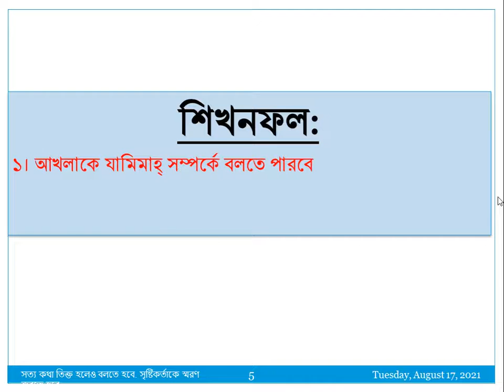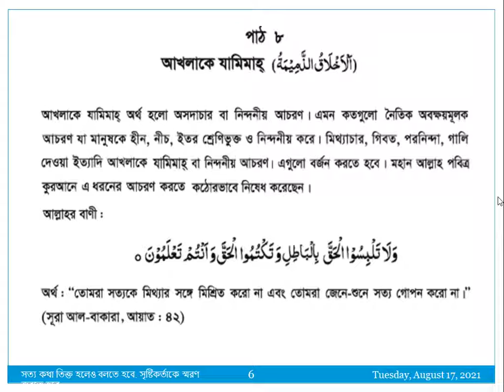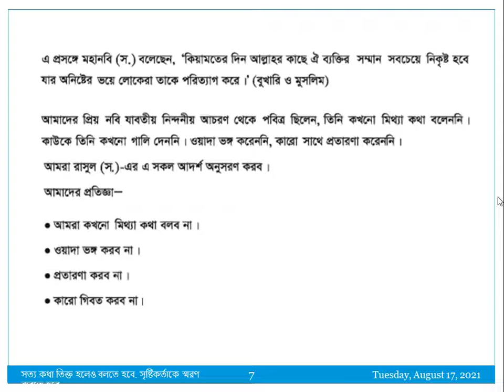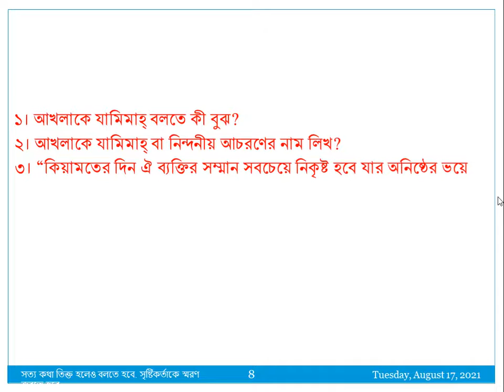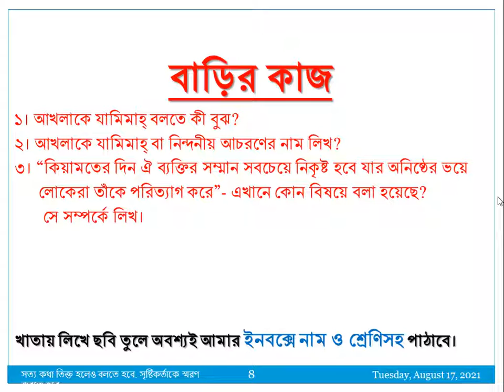ইস্কাটন গার্ডেন উচ্চ বিদ্যালয়, ষষ্ঠ শ্রেণি, ইসলাম ও নৈতিক শিক্ষা,২য় সাময়িক,৩৬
বাড়ির কাজ
১। আখলাকে যামিমাহ্‌ বলতে কী বুঝ?
২। আখলাকে যামিমাহ্‌ বা নিন্দনীয় আচরণের নাম লিখ?
৩। “কিয়ামতের দিন ঐ ব্যক্তির সম্মান সবচেয়ে নিকৃষ্ট হবে যার অনিষ্ঠের ভয়ে লোকেরা তাঁকে পরিত্যাগ করে”- এখানে কোন বিষয়ে বলা হয়েছে? সে সম্পর্কে লিখ।
Eskaton Garden High School, EGHS, গিবত করা নিন্দনীয় কাজ, এটি একটি সামাজিক অনাচার। মৃত ভাইয়ের গোসত খাওয়ার চেয়ে বড় অপরাধ। এর মাধ্যমেই মূলত সকল পাপ কাজের সূচনা হয়। ওয়াদা পালন করা অর্থ কথা দিয়ে কথা রাখা, চুক্তি সম্পাদন করা, যে ওয়াদা পালন করে না তাঁর দীন নেই। যে ওয়াদা পালন করে সবাই তাঁকে ভালোবাসে, বিশ্বাস করে, সম্মান করে, আল্লাহ্‌ও তাঁকে ভালোবাসেন, পরকালে তাঁর স্থান হবে জান্নাত, আর যে কথা রাখে না ওয়াদা পালন করে না তাঁকে কেউ পছন্দ করে না, ভালোবাসে না সবাই তাঁকে ঘৃণা করে, মহান আল্লাহ্‌ও তাঁকে ভালোবাসেন না, heaven, লোভ না করা, আরও আছে আরও দেও এরই নাম লোভ। যে লোভ করে তাঁকে লোভী বলে। লোভীব্যক্তিকে কেউ ভালোবাসে না। সবাই তাঁকে ঘৃণা করে, কেউ তাঁকে সম্মান করে না। কেউ তাঁকে সাহায্য সহযোগীতা করে না। কোথায় আছে, লোভে পাপ আর পাপে মৃত্যু। দাউদ আঃ এর কন্ঠ অনেক মধুর ছিলো, শনিবার দিন মাছ ধরা নিষেধ ছিলো, সমুদ্রের মাছ তীরে চলে আসতো তাঁর কিতাব শুনার জন্য।হযরত খাদিজা রা. প্রথম ইসলাম ধর্ম গ্রহণকারী, মহানবি স. এর দাওয়াতে তিনিই প্রথম ইসলাম গ্রহণ করেন, তাঁর উপাধি তাহিরা বা পুণ্যবতী, তাঁর তিন পুত্রসন্তান ও ৪কন্যা সন্তান জন্ম দেন। জন্মের কিছু দিনের মাথায় তিন জন পুত্র সন্তানই মৃত্যুবরণ করে। তিনি আরবের শ্রেষ্ঠ ধনী ছিলেন।সূরা আল হুমাযাহ পবিত্র কুরআনের একটি গুরুত্বপূর্ণ সূরা, এই সূরায় ৩টি পাপের কথা উল্লেখ করা হয়েছে, গিবত, পরনিন্দা, অর্থলিপ্সা, এদের স্থান হবে হুতামাহ নামক জাহান্নামে, ধুমপান ও মাদকাশক্তি মানব সমাজের জন্য অনেক ক্ষতিকর প্রভাব বিস্তার করে। এর প্রভাবে ব্যক্তি, পরিবার, সমাজ, দেশের জন্য ব্যাপক খারাপ প্রভাব বিস্তার করে। সমাজে নানা সমস্যার সৃষ্টি হয়। অশান্তি বিরাজ করে।।oneness of Allah, Allah is one and alone, only one. ‘হে মক্কা! তুমি আমার কাছে সমস্ত স্থান থেকে অধিক প্রিয়, আমি মক্কাকেই ভালোবাসি। আমার মন মানছে না। কিন্তু তোমার লোকেরা আমাকে এখানে থাকতে দিল না, সব কিছুর মালিক তুমি। মক্কার মানুষদের ঈমানের আলোয় উজ্জ্বল কর। ইসলামকে প্রতিষ্ঠিত কর।’ (মুসনাদ আহমদ ও তিরমিজি)তাওহিদ শব্দের অর্থ একত্ববাদ, আল্লাহ্‌ এক ও একক তাঁর কোন শরীক নেই। পৃথিবীর সব কিছুর মালিক তিনি। তিনিই আমাদের রিজিকদাতা,পালনকর্তা,সৃষ্টিকর্তা। আসমান ও জমিনের সব কিছু তিনিই সৃষ্টি করেছেন।জান্নাত, বেহেশত, স্বর্গ, জান্নাত ৮টি, জান্নাতের মধ্যে সর্বশ্রেষ্ঠ হলো জান্নাতুল ফিরদাউস, আদ দুনিয়া মাজরাতুল আখিরাহ- দুনিয়াতে যে যে রকম ফসল উৎপাদন করবে সে রকম আখিরাতে ফল ভোগ করবে। যে দুনিয়াতে ভালো কাজ করেছে, মানুষের উপকার করেছে, নামাজ আদায় করেছে, পিতা মাতা ভাই বোন আত্মীয় স্বজনের সাথে ভালো ব্যবহার করেছে আখিরাতে তাঁর স্থান জান্নাত, সালাতের ওয়াক্ত, সালাতের নামসমূহ- ফজর, যোহর, আসর, মাগরিব, এশা, সালাতের আহকাম- তিন পাক, এক ঢাক, কিওনি, শরীর, কাপড়, সালাতের জায়গা পাক, সতর ঢাকা, কিবলামুখী হওয়া, ওয়াক্ত চেনা, নিয়ত করা, সালাতের আরকান-তাকবিরে তাহরিমা বা আল্লাহ্‌ আকবার শব্দ করা, কিয়াম করা বা দাঁড়িয়ে নামাজ পড়া, কিরাত বা কুরআন শরীফ থেকে কিছু অংশ তিলাওয়াত করা, রুকু করা, সিজদাহ করা, শেষ বৈঠকে বসা, সালামের মাধ্যমে সালাত শেষ করা,হজ, ইসলামের আর্থিক ও শারীরিক ইবাদত, ইসলামের মৌলিক ৫টি স্তম্ভের মধ্যে হজ একটি অন্যতম ইবাদত। সাফা মারওয়া পাহাড়ে হাজীদের সাত বার দৌড়াতে হয় একে সাঈ বলে। হজের ফরজ তিনটি। হজের ওয়াজিব সাতটি। ৯ জিলহজ আরাফার দিবস, ১০ জিলহজ কুরাবানির দিন। দম দেওয়া হলো ওয়াজিব। কোন ওয়াজিব ধারাবাহিকভাবে ব্যতিক্রম হলে এই দম দিতে হয়। আমাদের স্কুল -ইস্কাটন গার্ডেন উচ্চ বিদ্যালয়, আমাদের বিদ্যালয়- ইস্কাটন গার্ডেন উচ্চ বিদ্যালয়, my school-eskaton garden high school, Re-Union of Eskaton Garden High School - Facebook, Eskaton Garden High School, Dhaka, Bangladesh, eskaton garden road, ramna, dhaka, Eskaton Garden High School is an academic institute located at 10/b, eskaton garden road, Ramna, Dhaka. Its institute code (EIIN) is 108346. It was established, At a glance please watch the program in support of Victory day 16th December'2013 in Our Eskaton Garden High School, শিক্ষক বাতায়ন, কিশোর বাতায়ন, prothom alo, প্রথম আলো, যায়যায়দিন, ইত্তেফাক, বিডি নিউজ, bdnews24.com, the daily star, আইইডিসিআর ১০৬৫৫, স্বাস্থ্য বাতায়ন ১৬২৬৩, জাতীয় কল সেন্টার ৩৩৩, কোভিড-১৯ টেলিহেলথ ০৯৬৬৬৭৭৭২২২, সুরক্ষা : কোভিড-১৯ ভেকসিনের জন্য নিবন্ধন, নিবন্ধন স্ট্যাটাস, টিকা কার্ড সংগ্রহ, সচরাচর জিজ্ঞাসা, ফেসবুক, facebook, মাউশি,